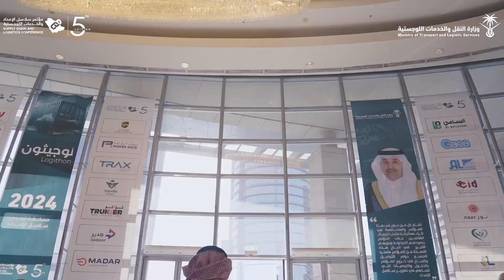مقتطفات ولقطات مشاهد سريعة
مؤتمر سلاسل الإمداد  والخدمات اللوجستية 2023